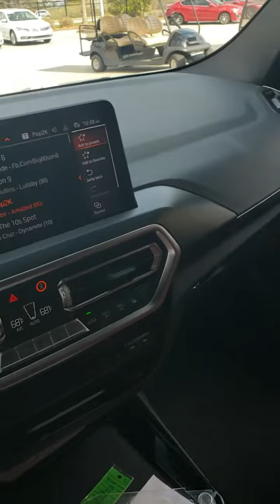Brian Dawkins 2022 BMW X3....... with TC. .